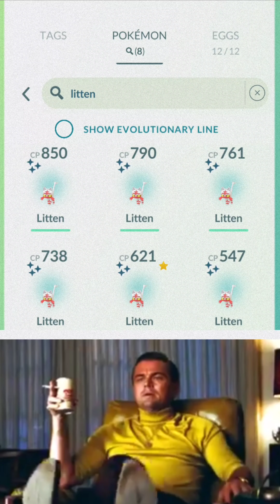This Shundo pokemon Cost me a lot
Pokemon Go